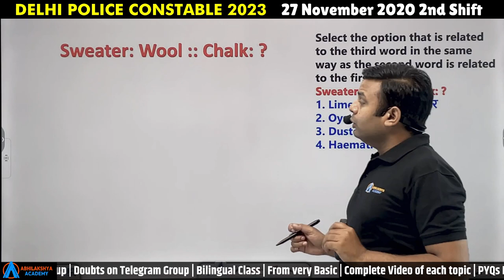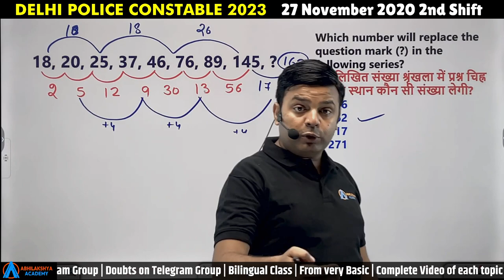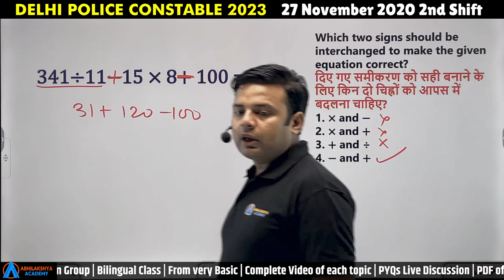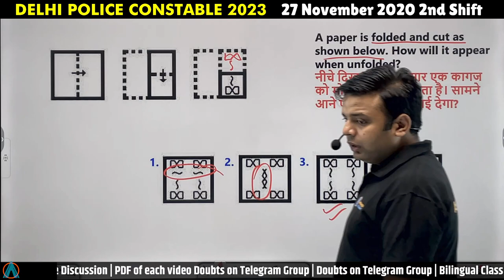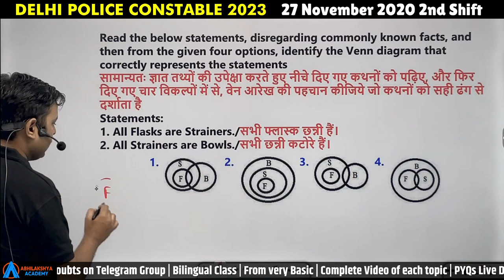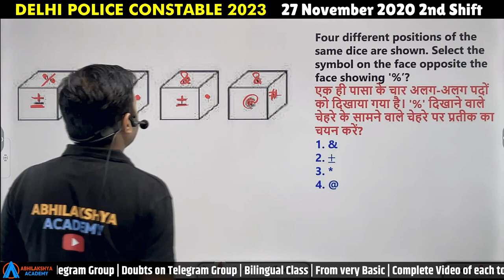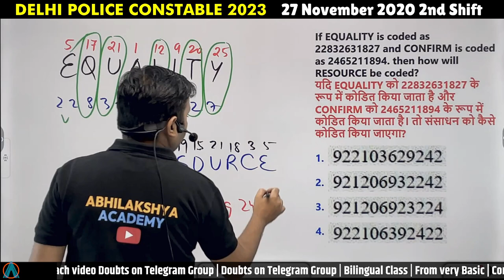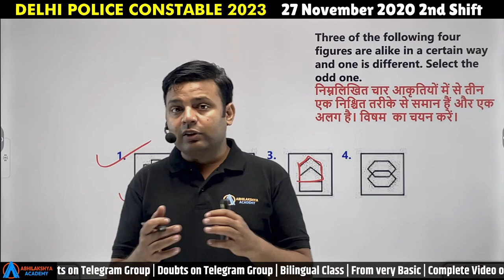DELHI POLICE CONSTABLE previous year question paper| DELHI POLICE CONSTABLE Reasoning previous year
Delhi Police Constable exam Held On 27 Nov 2020 Shift - 2
🔍 Are you preparing for the Delhi Police Constable examination and looking for valuable resources to boost your preparation? Look no further! In this video, we've got you covered with the Delhi Police Constable Reasoning Previous Year Paper.

📚 Previous year question papers are a goldmine of insights into the exam pattern, question types, and level of difficulty. By practicing these papers, you can fine-tune your preparation strategy and increase your chances of success.

📋 In this video, we provide you with a comprehensive review of the Delhi Police Constable Reasoning Previous Year Paper. We'll take you through a step-by-step analysis of the paper, highlighting key topics, and sharing expert tips on how to approach each question.

🧮 Get ready to:

1️⃣ Gain a deep understanding of the paper's structure and format.
2️⃣ Identify recurring topics and concepts in the Reasoning section.
3️⃣ Learn time-saving strategies to tackle tricky questions.
4️⃣ Build your confidence and competence in solving Reasoning problems.

📌 We encourage you to attempt the questions along with us to get hands-on practice and see how you fare against the previous year's paper. Remember, practice makes perfect!

🎯 Whether you're a first-time aspirant or looking to refine your skills, this video will provide you with the guidance and resources you need to excel in the Delhi Police Constable examination.

Good luck with your preparations, and let's crack the code of success together.

To find out more about delhi police constable previous year question paper topic ,   check out: ?

This video is about "delhi police constable previous year question paper" subject information but we   try to cover the following subjects:
-delhi police constable Reasoning previous year paper
-delhi police constable Reasoning practice set

 We understand that you are viewing our YouTube video since you wish to learn even more about delhi police constable previous year question paper
 take 30 seconds to take a look at our video and find out why we are the finest choice regarding delhi police constable previous year question paper...

YouTube vids are available in lots of resolutions. Some internet browsers do not support newer video formats or quality options. This suggests these web browsers might just have one or two video formats to select from. We suggest updating your web browser or running system for the finest viewing experience.
 can't hear the audio?
If you notice that the audio icon is off on YouTube videos, try the following steps:

Make sure that sound/volume is made it possible for on your internet browser or gadget.
 Reboot the browser or gadget.